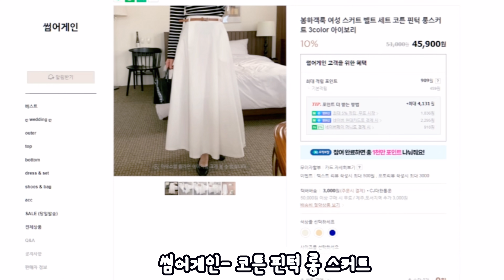한끝차이✔️귀티나는 코디꿀팁/활용도 높은 명품 포인트템 /여름 룩북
썸어게인 - 핀턱롱스커트

와플반목니트는 - 네이버에
‘와플 반목’ 이라고 검색하면 드벨라, 엘딘 등등 똑같은거 마니 파네용~

자체제작이라 판매가 종료된 제품은 링크를 안넣었어요 ! 대부분 제품은 영상 안에 정보가 있어요~!